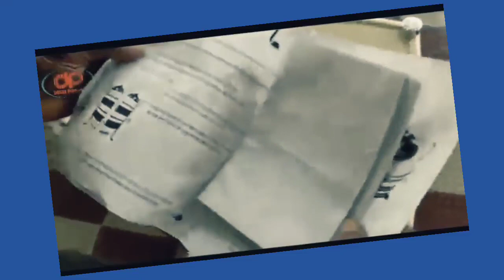Rs 1/- ನಲ್ಲಿ Cook ಮಾಡಿ | ಸಾವಿರಾರು ರೂಪಾಯಿ ಗ್ಯಾಸ್ ಗೆ Bye ಹೇಳಿ Desi Product ಯಿಂದ 1/- ರೂ ಗೆ ಅಡುಗೆ ಮಾಡಿ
SS Wooden Stove | 99% Smokeless | ₹1 Cook DESHI Products Ltd 🇮🇳| 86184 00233 | Available in India

 ಕರ್ನಾಟಕ ಎಲ್ಲ ಕಡೆ ಡೆಲಿವರಿ ಲಭ್ಯವಿದೆ.
 7000+ Machines running all over INDIA Now,

EMI Available |
 UPI Payment | Credit/ Debit Card |
VRL Delivery Available Washing Machine 👕👚
 15 year LONG ⚠️ warranty |
Dryer | Industrial Washing Machines
🏢| Bio Stoves
🍃🔥 | Business Bio Stoves

🔥 Prime Features of Our SS Washing Machines:
 ✅ Runs on UPS 🔌⚡
 ✅ Current Bill 50-75₹/m 💸
✅ Portable 🚙
✅ Less Water Consumption 💦
✅ Quick and Easy Wash 👕👚
✅ No Spare parts 🔧🔩🔨🪛
✅ As we have NO spare parts in our machines inside,
       💸 ₹O yearly maintenance
✅ 15 Year long Warranty on WM 👚👕

 📌 Location: Deshi Products,
Bharatinagara,
Mandya, Karnataka
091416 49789